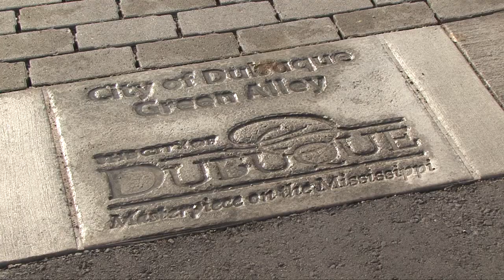"Green Alley" Construction in Dubuque's Bee Branch Watershed Project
The Impervious Surface Reduction/Green Alley phase of Dubuque's Bee Branch Watershed Flood Mitigation Project focuses on reducing the volume of stormwater in the watershed. An impervious surface does not allow rain water to soak into the ground. By reducing the amount of impervious surfaces in the watershed, more stormwater can soak into the ground instead of creating excessive run-off that can exceed the capacity of the storm sewer system during major rain events. Pervious surfaces also reduce pollutants on the roadways from running off into the storm sewer system and ultimately the Mississippi River. In short, the goal of impervious surface reduction is to reduce the volume of stormwater contributing to flooding by allowing it to soak into the ground.

The main way impervious surface reduction will be achieved in the Bee Branch Watershed Project is by converting approximately 240 alleys to "green alleys."

Green alleys feature a special permeable pavement surface. For this project, specially designed interlocking concrete pavers will be utilized.